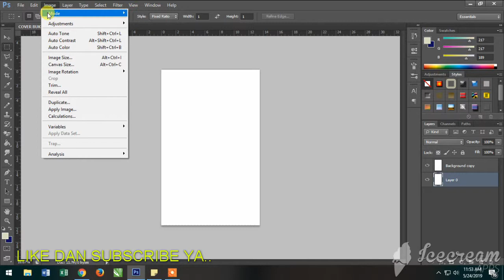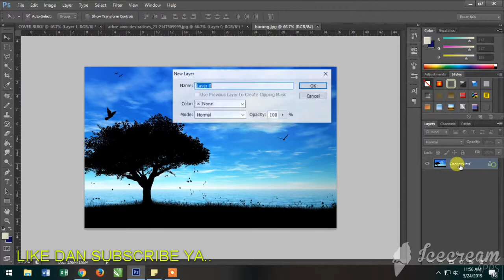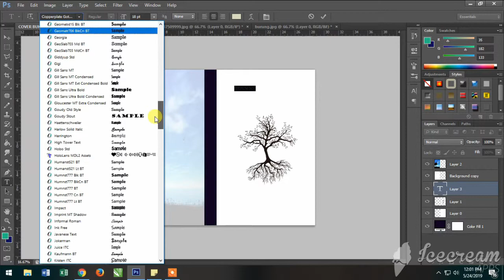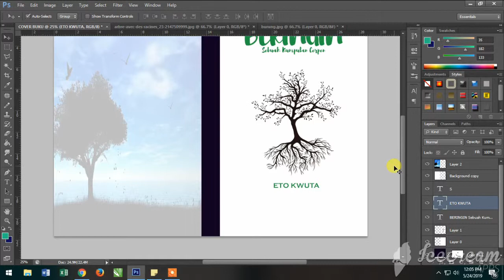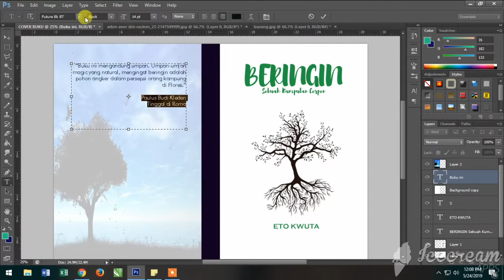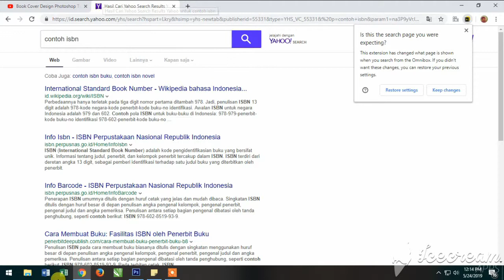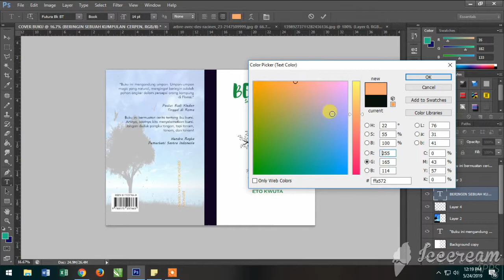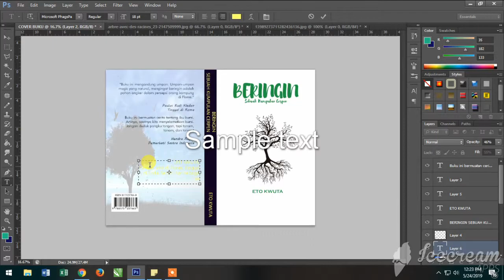Membuat Design Buku dengan Photoshop - Tutorial oleh Eto Kwuta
Komentar ya...